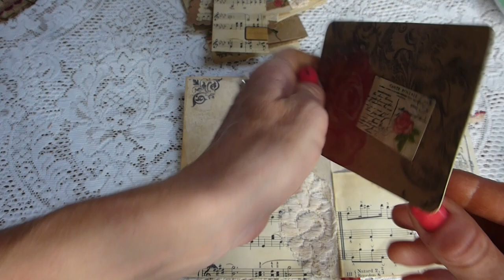Vintage Junk Journal Tags Pockets Embellishment Kit - Sold - Thank you!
Hi - welcome to another of my junk journal kits. For sale on Etsy
Thanks for stopping by xx